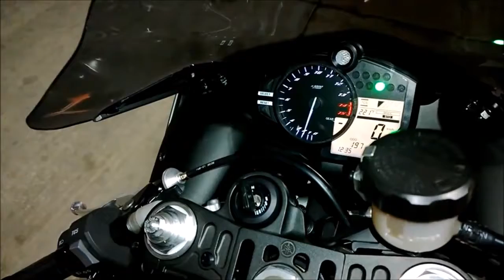Unreal speed YAMAHA R1 300Km/h - almost dead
Have you ever wanted to ride a motorcycle? I suppose YES

But it is very dangerous ride so firstly take a look on maximum speed and after that decide